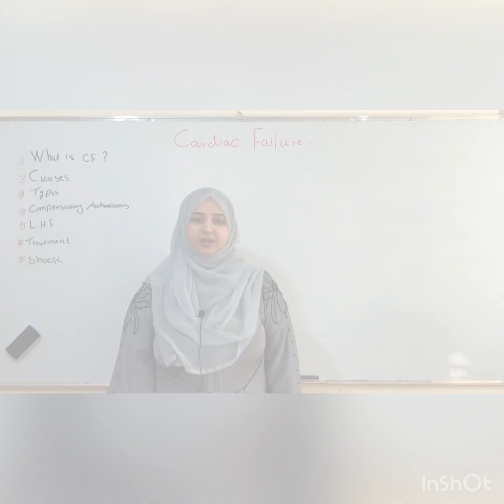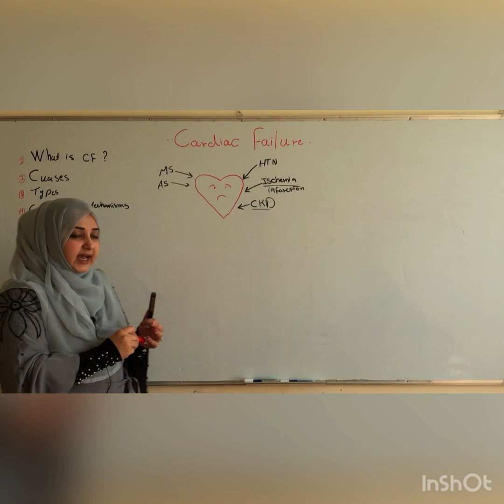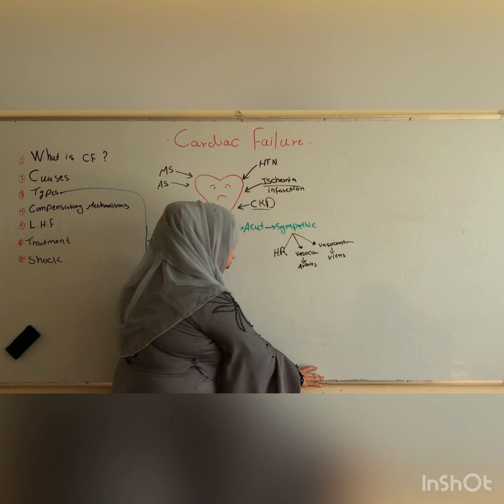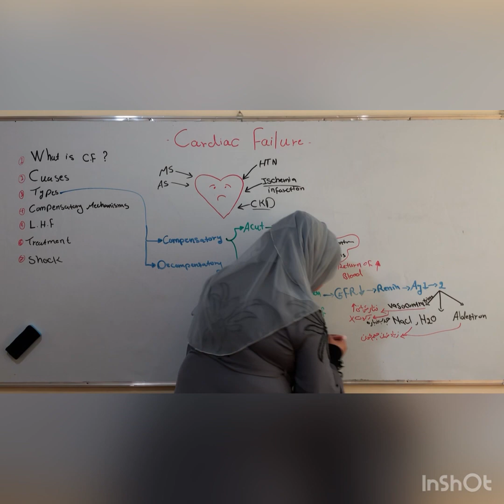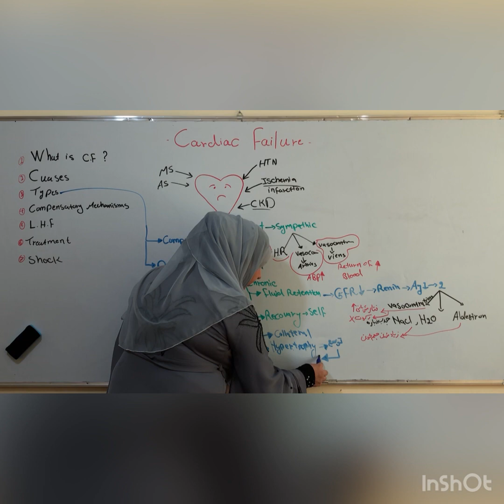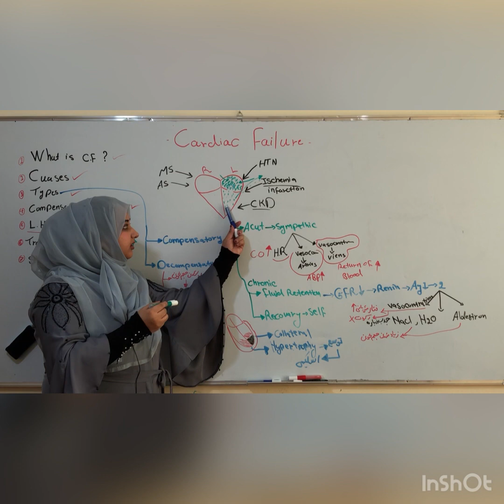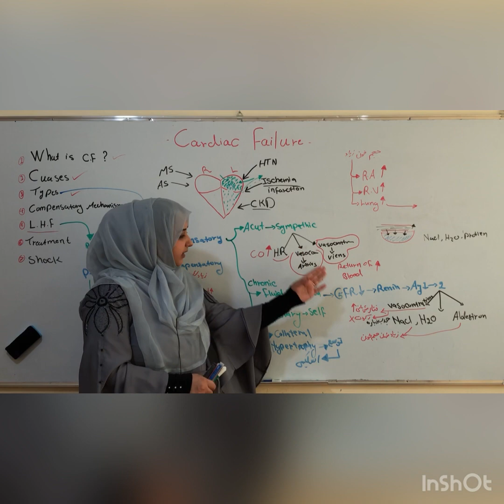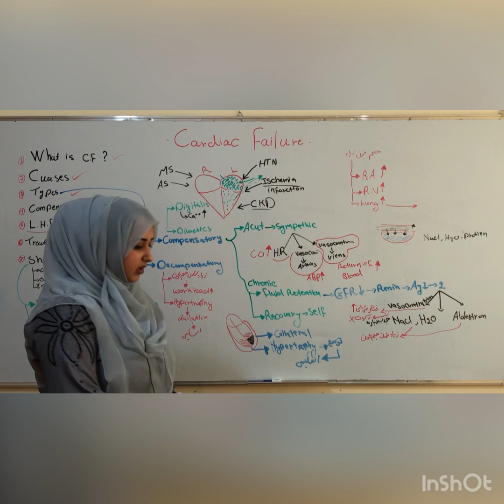What is the cardiac failure?_32_عدم کفایه قلبی چی است؟؟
تعریف عدم کفایه قلب
اسباب عدم کفایه قلب
انواع عدمکفایه قلب
تعریف شاک
انواع شاک